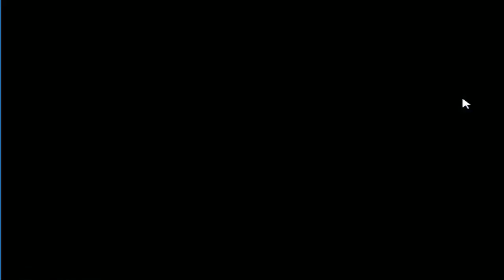Mat plays:Pokemon Retold ep 15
Roll to Rock tunnle was it?